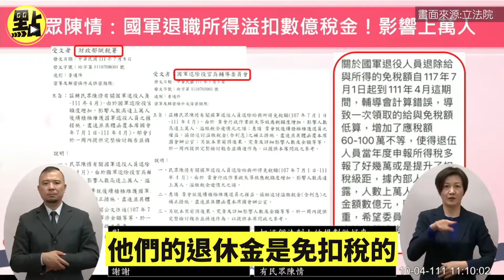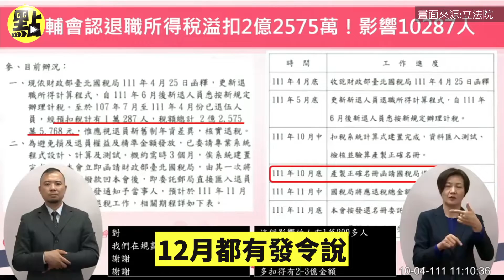【全程字幕】呂玉玲問退撫金扣稅引怒火 馮世寬：不要這種態度對退輔會講話